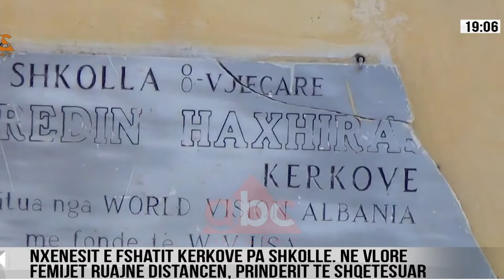Edicioni i lajmeve ora 19:00, 14 Shkurt 2020 | ABC News Albania